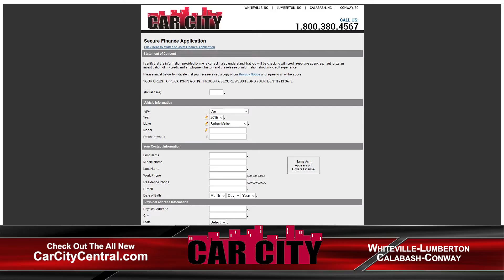Car City - New Website | Aug 2015